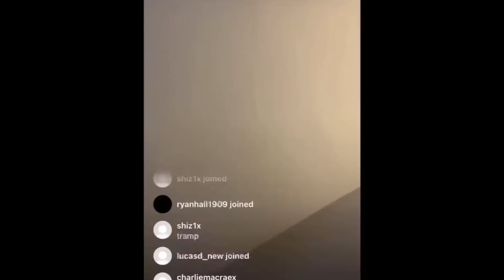Daniels (Parody of Rasputin)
Credit too:

Boney M

The music in the background is not mine and belongs to the song Rasputin

Thanks Fred (Joe Daniels) for being a great friend of mine!

JO JO JOE DANIELS!!!